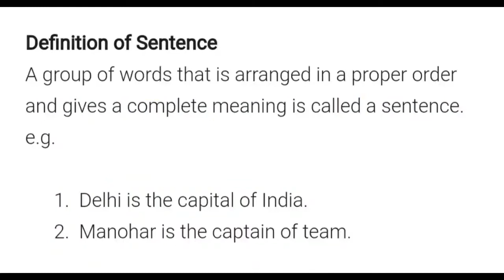SUBJECT AND PREDICATE FULL DOUBT CLEAR IN 10 MINUTES ||CLASS 9TH 8TH 10TH|| PART2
Only in 10 minutes full doubt clear Subject predicate BSE ODISHA ENGLISH GRAMMAR